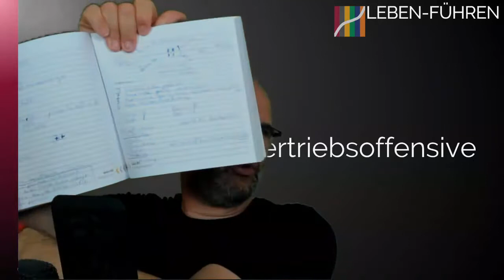321 Dirk Kreuters Vertriebsoffensive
Heute beschreibe und bespreche ich Dirk Kreuters Vertriebsoffensive. Am Ende dann ein paar Empfehlungen, wie das meiste für Sich herausholen können.

Bleiben Sie in Führung!
Ihr Olaf Kapinski :)